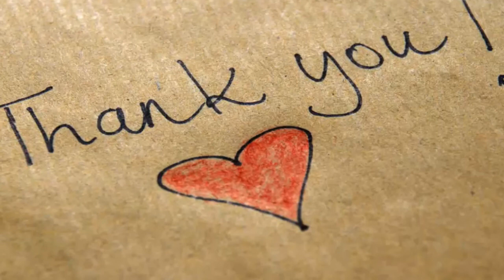Suspect in custody after reported active shooter situation in northeast Ohio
PUBLISHED: ABOUT AN HOUR AGOUPDATED: 7 MINUTES AGO
BARBERTON, Ohio - There were reports of an active shooter near a school in northeast Ohio Tuesday night according to the local newspaper, the Barberton Herald.

According to the paper, police are on the scene in the area of Barberton High School.